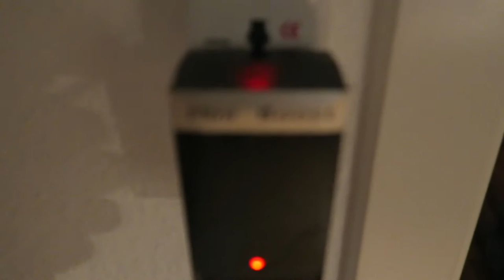SEGBOARDS & EWHEELS (5.11.16 - Day 2019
Today was a frigging awesome day. You guys should definately check out the eWheels :D they are awesome.